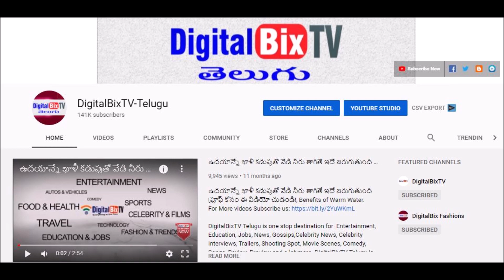సాయంత్రం బంగారం వెండి ధరలు | Today Evening Gold Price In India | Gold Rates Today |Today Gold Rate